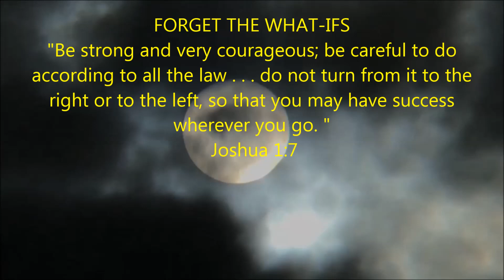spraying to hide an object below the sun simulator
3/17/19  Happy St patricks day